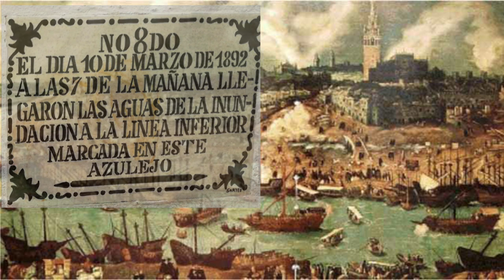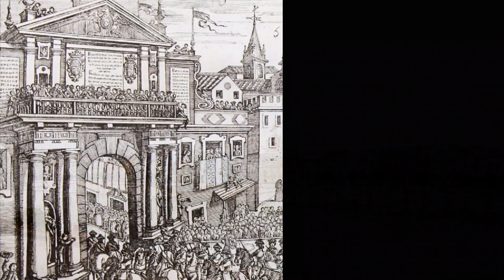El puente de barcas de Triana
Fue construido por los almohades en 1171 y estuvo funcionando durante siete siglos hasta que fue sustituído por el actual puente de Triana en 1852. Vio todo tipo de acontecimientos históricos: batallas, entradas de reyes, galeones cargados de oro y procesiones trianeras. Hoy lo recordamos como se merece.